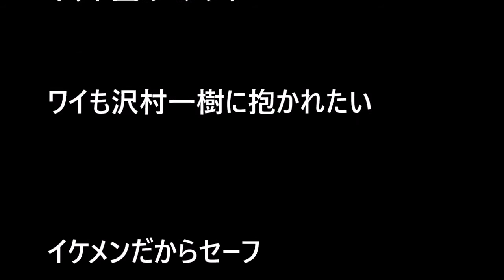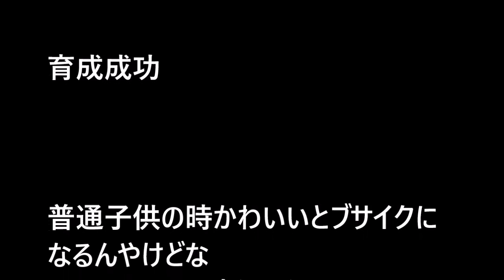【福原遥】橋本環奈激似と話題！大人になった「まいんちゃん」が俳優に…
橋本環奈に激似と声も上がり話題となった、NHK子ども番組で大人気だったクッキンアイドル「まいんちゃん」についてのコメントを紹介。

■福原遥（ふくはらはるか）
愛　称：まいんちゃん
誕生日：1998年8月28日
血液型：A型
出身地：埼玉県
身　長：159cm
スリーサイズ：B76cm・W56cm・H82cm